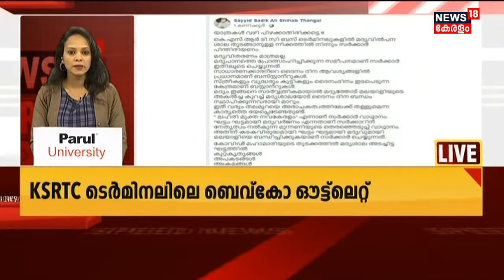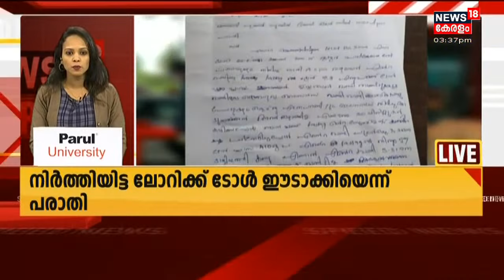Kerala News Updates | വാർത്തകൾ വേഗത്തിൽ - News18 Express @ 3:30 PM | 6th September 2021